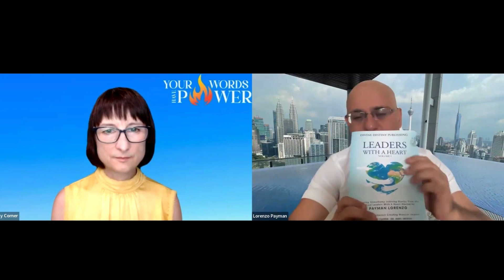Profitable Podcasting? Is it possible? Payman Lorenzo shares his FromPage2Stage journey.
As a young child, Payman escaped Afghanistan and had to stay quiet for the safety of everyone. Maybe that is why he didn't want to speak later in life? He describes himself as painfully shy... until he found podcasting.

Payman is a 4 times international best selling author, the host of "Leaders with a Heart" podcast... "A Collector of Success Stories" as he describes himself.

He is a Canadian global impact maker, a Collector, a Connector & a Cheerleader to inspire, empower and uplift others to go after their dreams.
Over the last 3 & half years, he's been building a global movement of Leaders With A Heart who are growing purpose driven businesses to make the world a better, more positive place. He's been building this international movement through his Podcast and Books of the same name, "Leaders With A Heart". Since 2020 he has released over 320 episodes of his podcast and is a 4 times #1 international best selling author... and counting.

Payman is a true citizen of the world, having lived in 14 countries on 4 continents and speaks 6 languages. Payman is currently based in Asia with Kuala Lumpur, Malaysia and Da Nang, Vietnam, being his home bases.

Join us as we share how podcasting transformed his life and helped him evolve from being paralysed by shyness to being the prolific podcaster he is today.

0:00 Intro
1:30 What prompted you to write your first chapter?
4:40 When did you start your podcast?
5:00 As a podcast host you can create a new book every four months.
6:50 Podcasting was transformative in my life - I found my voice.
11:38 Teaser of first chapter and early life.
16:10 Memories of traumatic childhood and the stories we tell ourselves.
19:40 Powerful Legacy.
22:00 Podcast born out of boredom... 100 episodes in a year led to the Podcast Academy.
23:20 Podguesting as a first step - how to connect with Payman to see if you're a right fit for his podcast:
28:45 Payman's 5 Day Challenge to get you going with being a podcast host.
29:59 Payman's advice re how to magnify your credibility as a speaker.
32:30 Identity not as an either/or BOTH podcaster and author.
36:50 Internal Scripts building up to confidence.
38:20 Collector, Connector, Cheerleader.